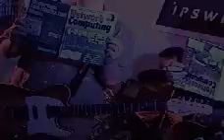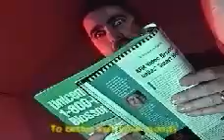Smooth - Ipswitch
Parody of the Smooth song made by Ipswitch for Network Computing.